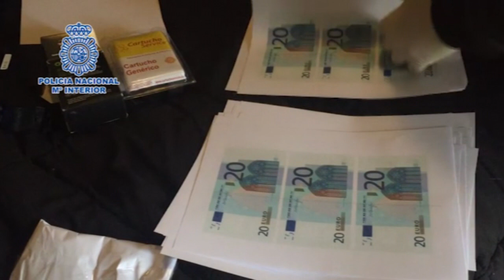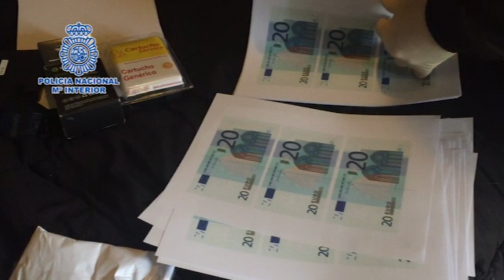Desmantelado un taller clandestino de moneda falsa con euros y francos de República Centroafricana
En una operación conjunta de la Policía Nacional y la Policía Judiciaria de Portugal y con la colaboración de Europol

Desmantelado un taller clandestino de moneda falsa e intervenidos 70.000 euros falsos y 140.000 francos de República Centroafricana

Han sido arrestadas tres personas especializadas en la falsificación de billetes y en su introducción en el circuito financiero mediante pasadores con el “sistema del goteo”

Además de en España y Portugal, han sido detectados billetes impresos falsificados por el mismo método en otros ocho países europeos: Alemania, Francia, Italia, Austria, Bélgica, Estonia, Holanda y Suiza

08-marzo-2018.- Agentes de la Policía Nacional, en una operación conjunta con la Policía Judiciaria de Portugal y con la colaboración de Europol, han desmantelado un taller clandestino de moneda falsa y han intervenido 70.000 euros falsos y 140.000 francos de República Centroafricana. Han sido arrestadas tres personas especializadas en la falsificación de billetes y en su introducción en el circuito financiero mediante pasadores con el “sistema del goteo”. Además de en España y Portugal, han sido detectados billetes impresos falsificados con el mismo método en otros ocho países europeos: Alemania, Francia, Italia, Austria, Bélgica, Estonia, Holanda y Suiza.

La investigación comenzó en agosto de 2016. La Brigada de Investigación del Banco de España detectó un incremento de incautaciones de billetes falsos en Badajoz, concretamente de 20 y 50 euros, con unas características específicas de falsificación que eran novedosas. De forma paralela, y gracias a los fluidos canales de comunicación con la Policía Judiciaria de Portugal, en mayo del 2017 se pudo constatar la existencia en el país vecino de similares falsificaciones, especialmente de billetes de 20 euros.

Sorprendido “in fraganti” mientras retocaba los billetes

Con todos estos indicios se comenzó una investigación conjunta y se averiguó quién era el responsable de la producción. Los agentes constataron que un individuo de origen portugués era el cabecilla de las actividades ilegales al encargarse de la fabricación de los billetes falsos y de su posterior distribución. Para su introducción en el circuito financiero utilizaban el método conocido como “sistema de goteo” que consiste en la realización de compras de escaso valor, siempre en pequeños comercios carentes de medidas de seguridad, para comprobar la autenticidad de los billetes. Avanzada la investigación se descubrió que los billetes falsos objeto de la investigación habían sido detectados, aparte de España y Portugal, en otros ocho países europeos como Alemania, Francia, Italia, Austria, Estonia, Holanda y Suiza.

La operación ha culminado con la detención de tres personas y el desmantelamiento del taller clandestino de producción de moneda falsa. Se han realizado cinco registros domiciliarios en Portugal y, en uno de ellos, el responsable fue sorprendido “in fraganti” mientras realizaba el acabado de una parte de los billetes falsos. En total se han incautado 70.000 euros falsos -en billetes con valor facial de 20, 50, y 500 euros-, 140.000 francos de la República Centroafricana, una máquina de estampación por calor, troqueles, una guillotina, cuatro impresoras de chorro de tinta, un escáner, un ordenador, varios rollos de cinta metálica para la confección de hologramas y varios cartuchos de tinta.